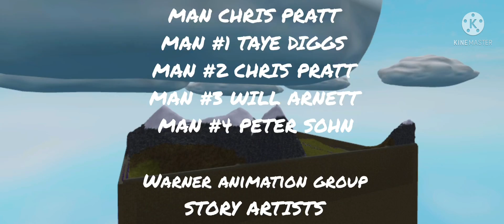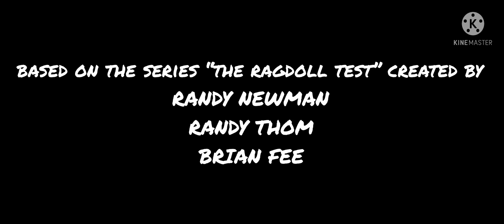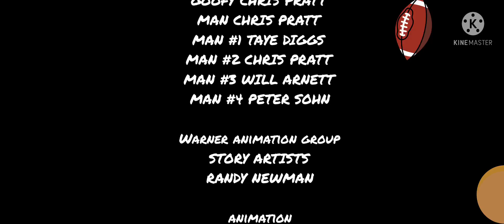Ragdoll testing (2017)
This movie is fanmade/fake

Note: fanmade/fake